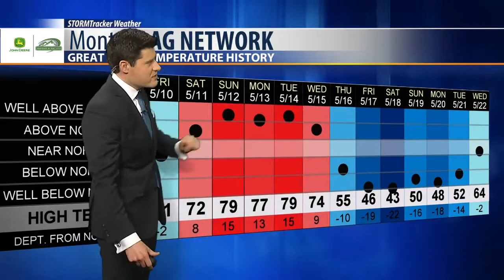Montana Ag Network Weather: May 23rd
Sunshine will try and take over on Thursday, however spotty showers are still likely.